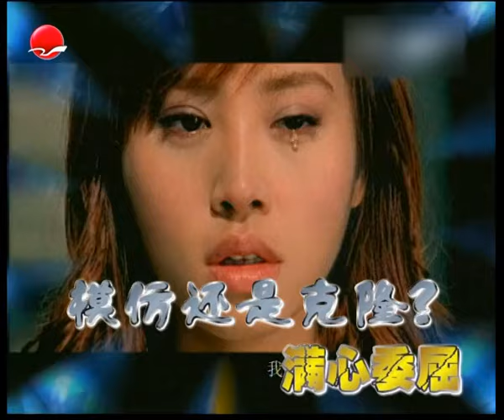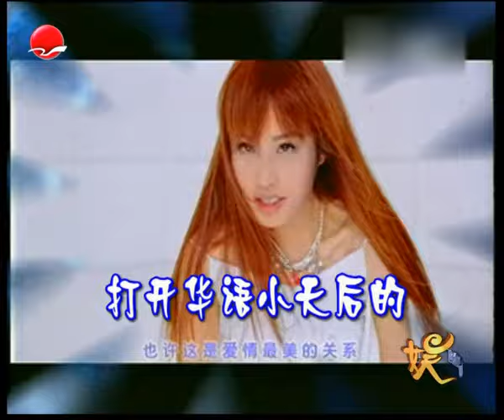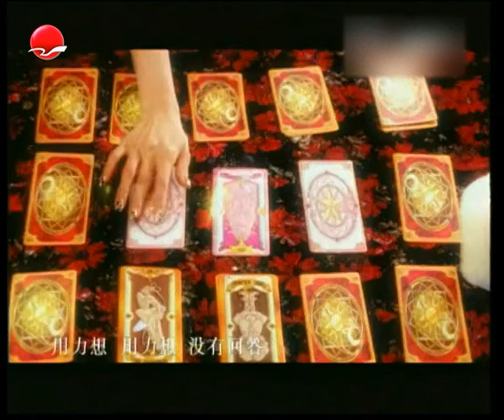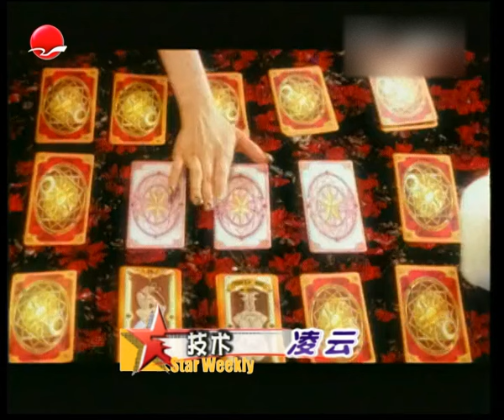蔡依林20年前超珍贵专访！24岁公主袒露内心白马王子标准,首谈演唱会制作细节！歌手专访